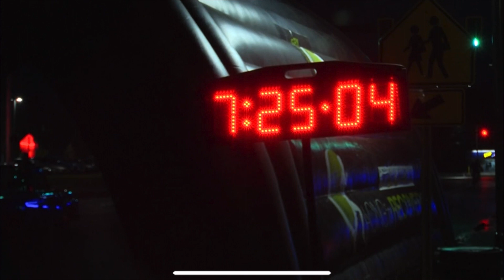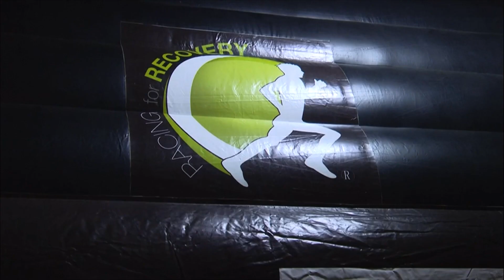Racing for Recovery helps local drug and alcohol addicts get back on their feet 13 ABC news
Coverage from 13 ABC - Racing for Recovery helps local drug and alcohol addicts get back on their feet